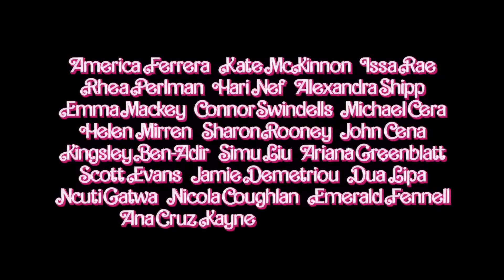BARBIE Official Trailer 2 (2023)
SONG
Fun, Fun, Fun (Stereo/Remastered 2012)
ARTIST
The Beach Boys
ALBUM
Fun, Fun, Fun
WRITERS
Brian Wilson, Mike Love
LICENCES
UMG (on behalf of EMI); Polaris Hub AB, LatinAutorPerf, UNIAO BRASILEIRA DE EDITORAS DE MUSICA - UBEM, UMPI, ASCAP, LatinAutor - UMPG, CMRRA, BMI - Broadcast Music Inc., UMPG Publishing, LatinAutor - SonyATV, SOLAR Music Rights Management, and 11 music rights societies